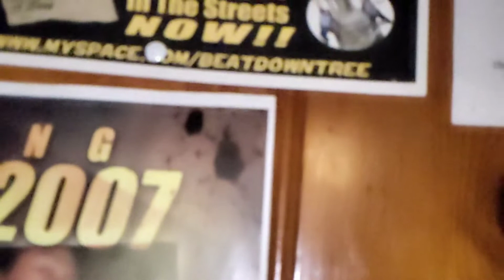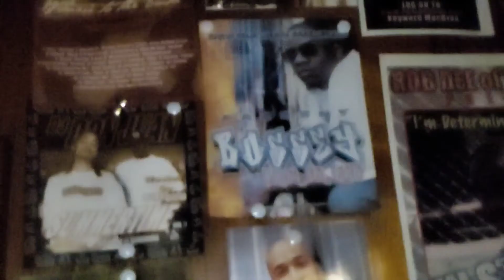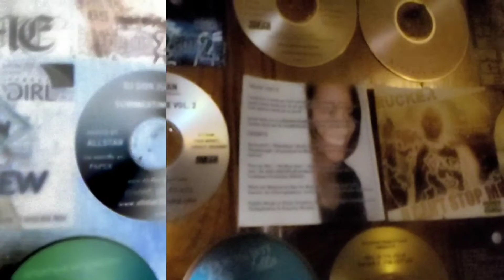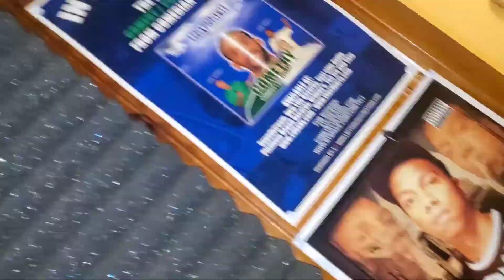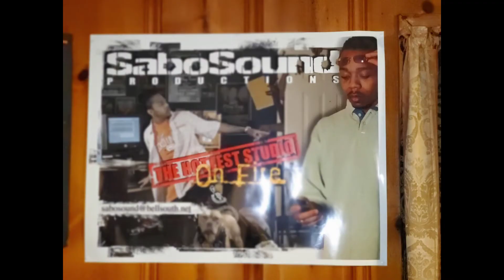Tribute to Cashville's Legendary Studio "Sabo Sound"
The audio engineer extrodinare and producer of DJ Quartermane;  and engineer for just about every serious Artist from Cashville; Samuel Banks aka Sabo is finally retiring Sabo Sound. After 13+ years of Artist Development from Cashville's Legendary One Stop Artist Studio Shop "Sabo Sound"  finally shutting down its doors. We thank you Fam for giving us the Best 13 years Ever in Audio Engineering & Production services.